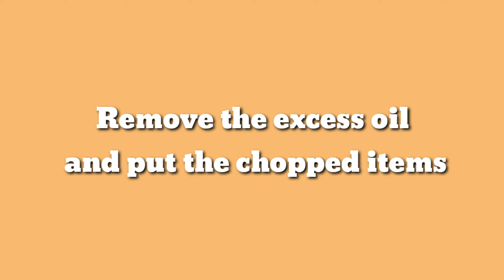Chicken fry B-roll video, Easy recipe.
Hey fellow eaters, here's a B-roll kinda video of making homemade chicken fry blended with tasty veggies, and smoked with flames, try this in your home and enjoy the taste🍗🥣🥘🍲.